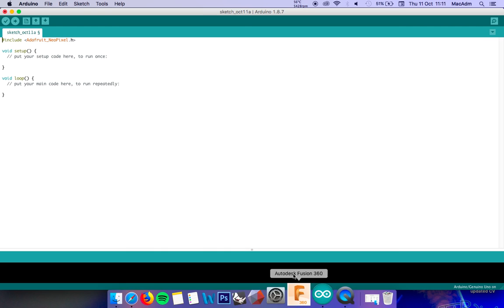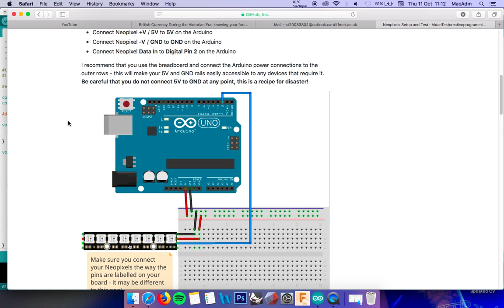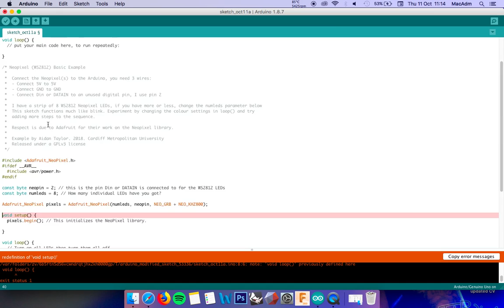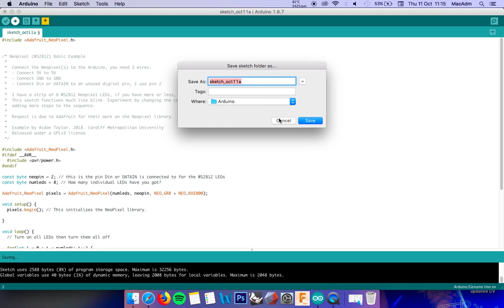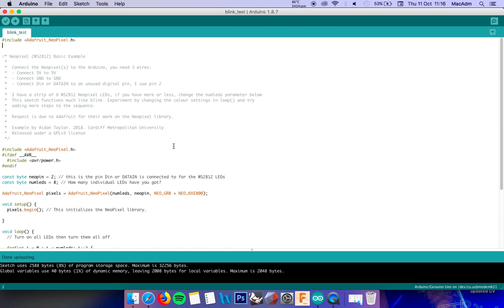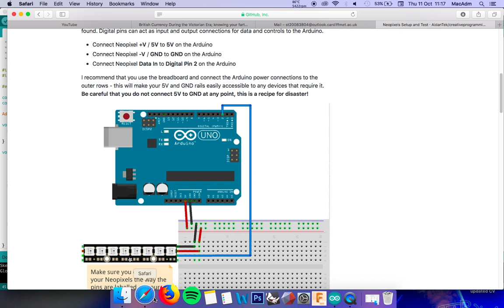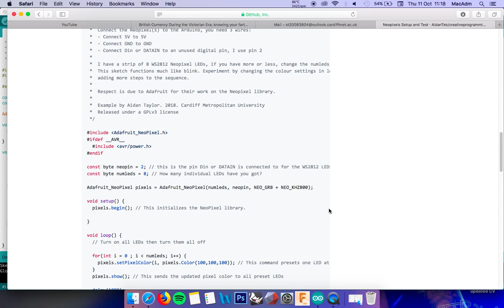electronics study group part 2